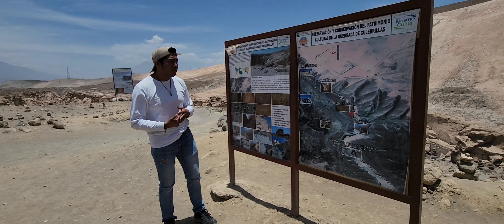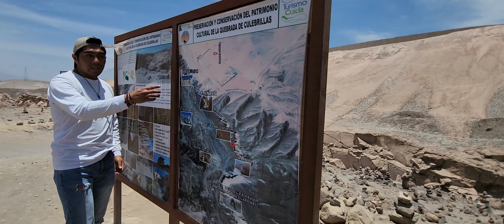Quebrada Culebrillas - Arequipa Perú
Amig@s acompañame a recorrer la Quebrada Culebrillas, una gran formación natural que te dejará sin palabras